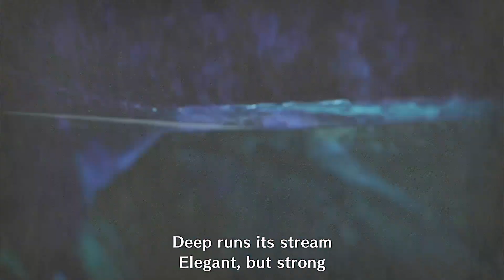Monster Hunter Rise : Somnacanth Intro and Fight (Heavy Bow Gun)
Monster Hunter Rise : Heavy Bow Gun Normal Ammo 3 vs Somnacanth (Low rank build)

Equipment Loadout:
HBG: Rapidcaster II
Head: Barroth Helm
Chest: Tetranadon Mail
Bracers: Pukei-Pukei Braces
Waist: Alloy Coil
Legguards: Kulu-Ya-Ku Greaves